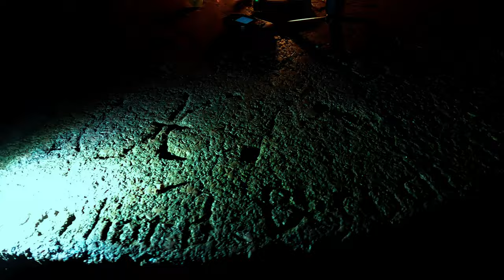Bunker CatTV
Wir sind das Team von Bunker CatTV
Willkommen auf unseren Kanal!
Euch erwarten Lostplaces, Paranormale Inhalte
und Geschichte zu Orten die als heimgesucht gelten.

Viel Spaß auf unseren Kanal!